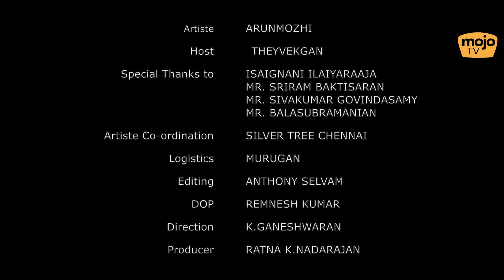Arun Mozhi @ Napoleon Exclusive Interview | " Every song of Maestro Ilaiyaraaja is pure Magic!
Arun Mozhi is an Indian musician who is a singer and a flute musician. The singer is a favorite of Ilaiyaraaja and has sung maximum songs for Ilaiyaraaja. Ilaiyaraaja is the only music director with whom Arun Mozhi has rendered most of the excellent songs in his career. Arun Mozhi has sung in genres such as Hymns & Choral. Arun Mozhi debuted as a singer for the song 'Naan Enbathu Nee Allavo Deva Deva' alongside with KS Chitra.

Exclusive & Rare Interview Of Indian Musician Arun Mozhi. This in-depth interview is brought to you exclusively by MojoTV.

PRODUCER
RATNA K.NADARAJAN

ARTISTE
ARUN MOZHI

HOST
THEYVEKGAN  THAMARAICHELVEN

TALENT MANAGEMENT
VIJAY MP
SILVERTREE

LOGISTICS
MURUGAN

SOUND
REMNESH KUMAR

DOP
GANESHWARAN KARUNAKARAN
REMNESH KUMAR

EDITING
ANTHONY SELVAM

DIRECTION
GANESHWARAN KARUNAKARAN

WE DO IT FOR THE LOVE OF MUSIC